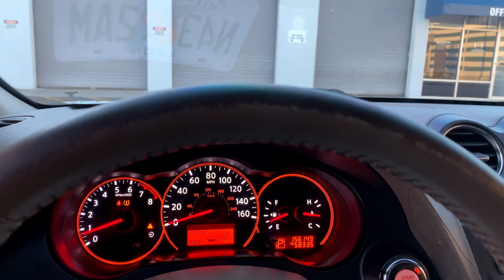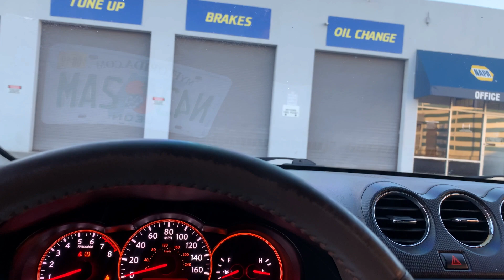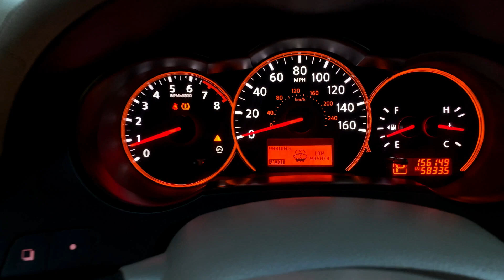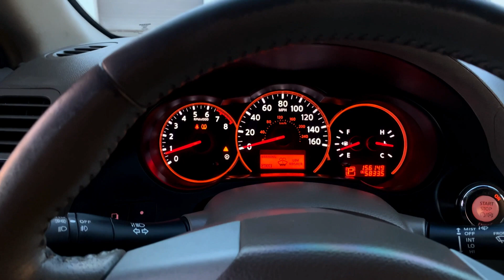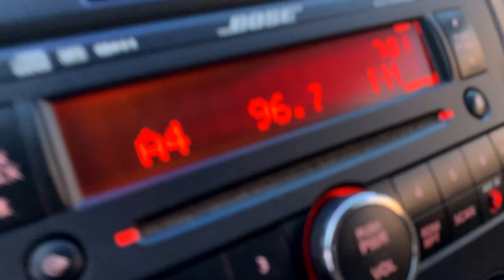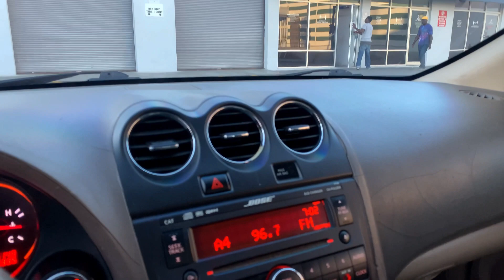My Rear Brakes Went Bad - Nissan Altima Coupe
Rear Brakes Went Bad - Nissan Altima Coupe

Project Poseidon 🧜🏽‍♂️🌊
Headlights
Amazon
or Ebay
Foglights
Infiniti Style Spoiler
Rear Window Spoiler
Taillight Tints
Transmission Cooler
Window Visor
Bumper Retainer Clips

Omni x200 dash cam
Bluetooth adapter
Car Wash Kit
Handheld Mini Vacuum
2 Piece Car Windshield Sun Shade
Car Jump Starter
DEWALT Mechanics Tools Kit and Socket Set, 168-Piece
Roadside Emergency Tire Inflator
OBD Bluetooth Car Scanner